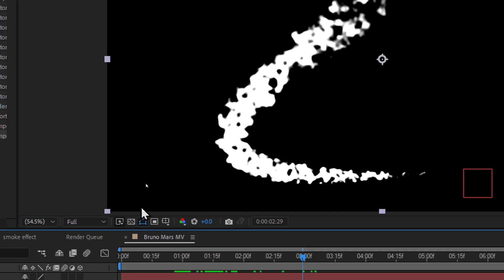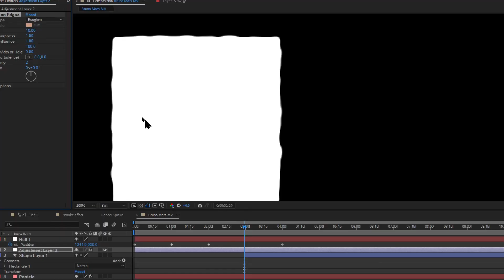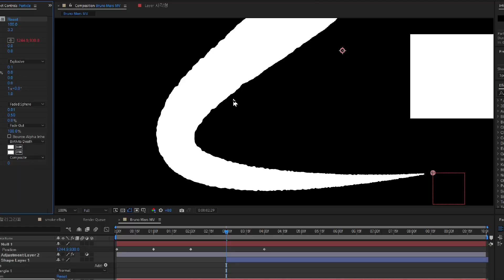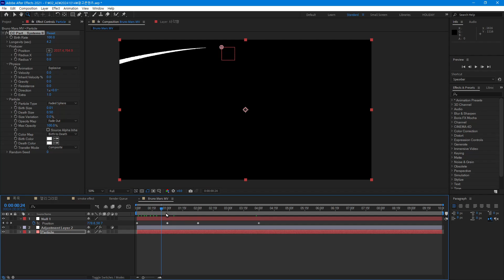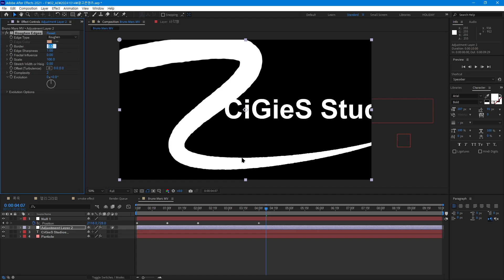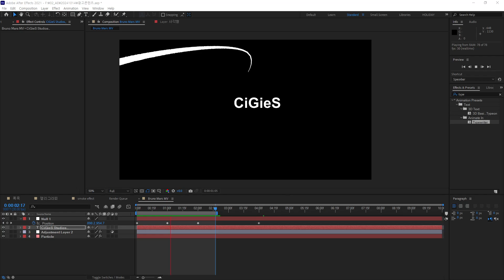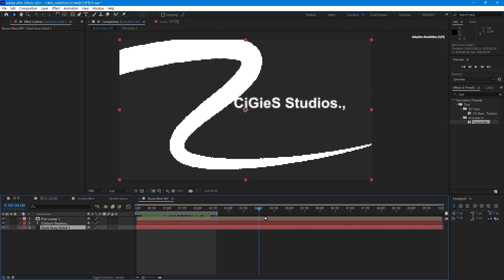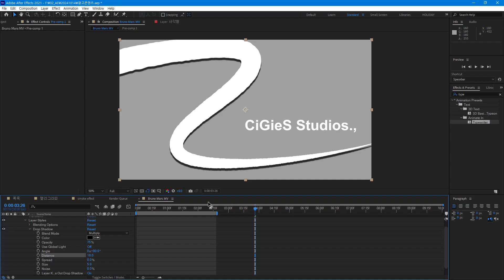[광고콘텐츠]마케팅,유튜브를 위한 영상편집(Ae,Pr)_08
훈련과정명 : [광고콘텐츠]마케팅,유튜브를 위한 영상편집(Ae,Pr)
                  [월수/월수금] 19:10 ~ 22:10